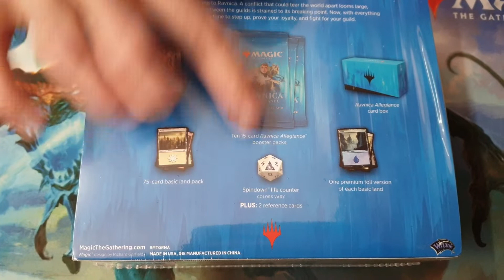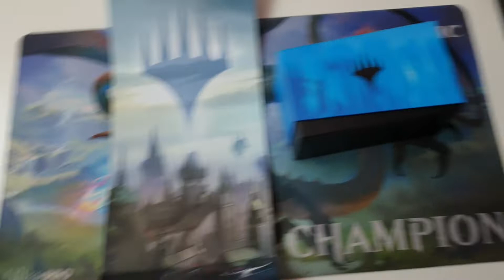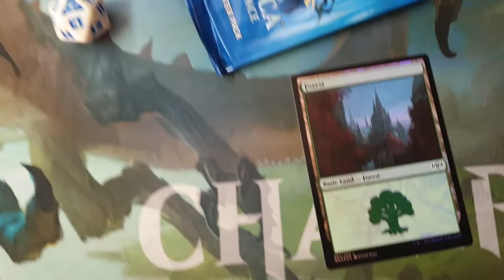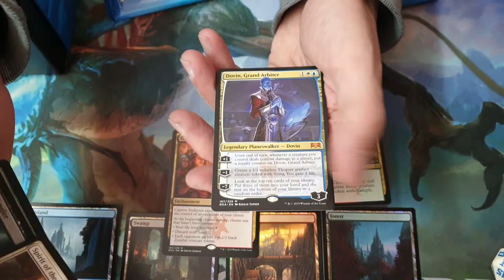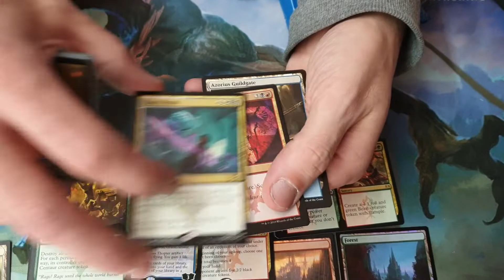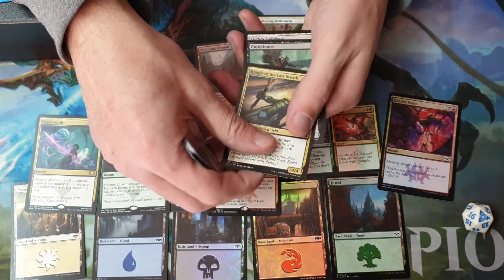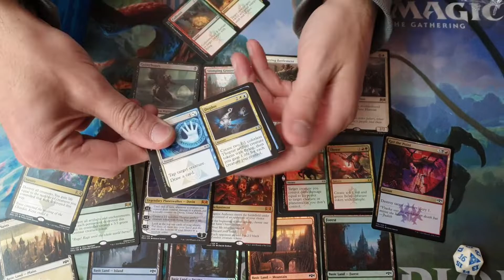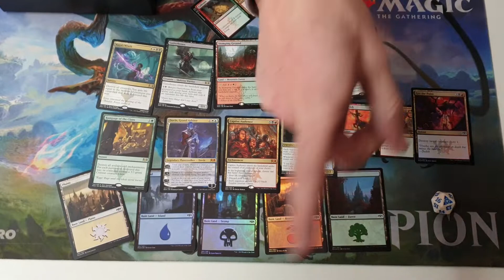Sboosting del Nonno: Magic the Gathering - Bundle Fedeltà di Ravnica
BuonCiao Ragazzi...^^

In questo video andrò a sboostare un bundle di Fedeltà di Ravnica ahimè in inglese...^^